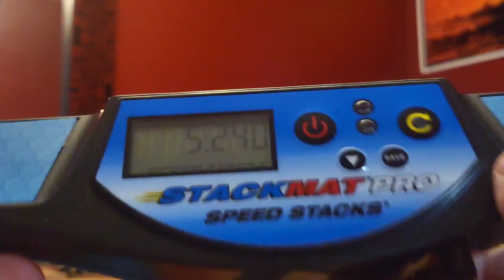5.240 NEW CYCLE RECORD LETS GO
76% of the way to a 4

final quarter